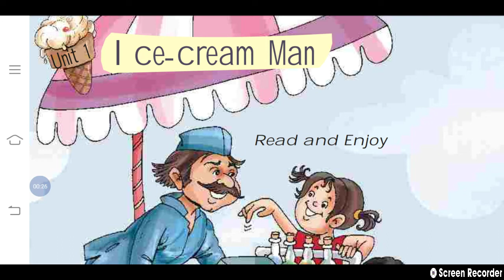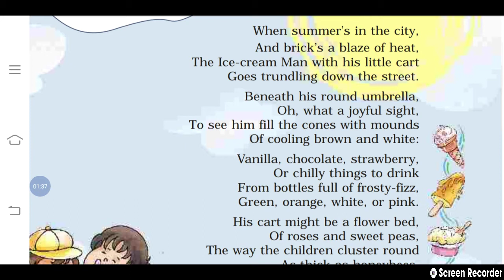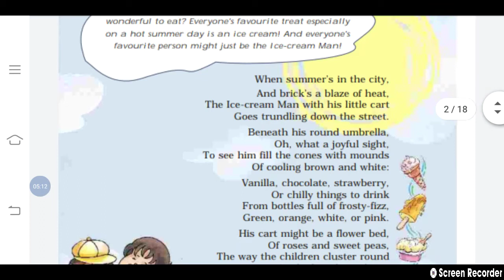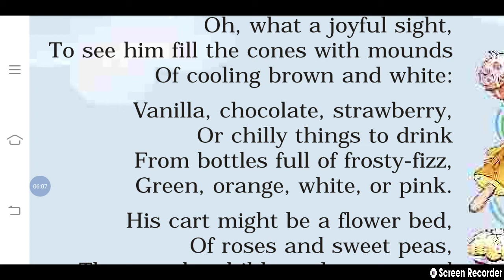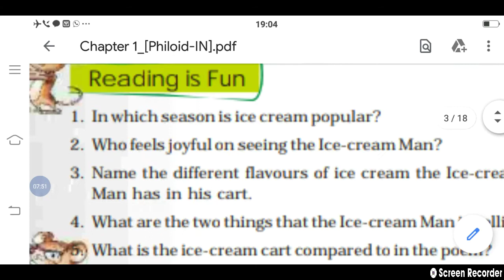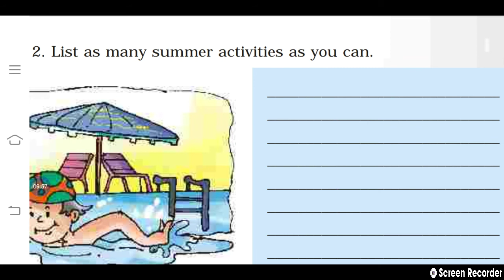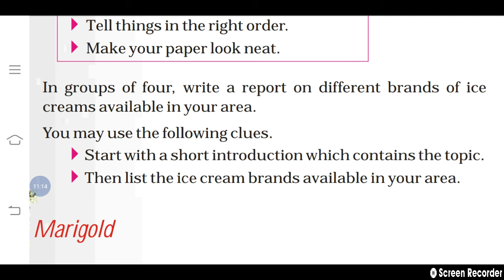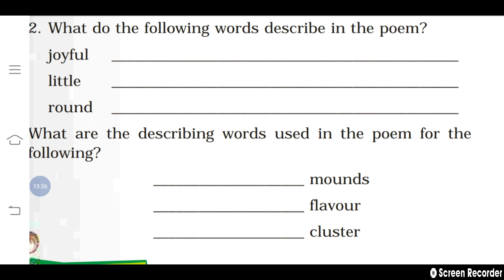class 5th chapter 1 ice cream man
class 5th
subject English
chapter 1 ice cream man
teachers name Radhika